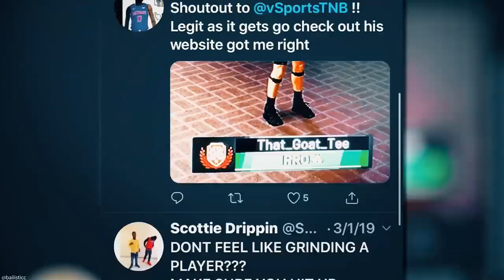BEST HALLOWEEN OUTFITS IN NBA 2K20!! *NEW* CRAZY EYES, SKELETON PANTS , AND MORE!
HALLOWEEN OUTFITS, ACCESSORIES, AND FACE SCANS NOW AVAILABLE FOR PURCHASE ON NBA 2K20!

Best outfits in Nba2k20! DRIPPY OUTFITS IN NBA2k20
volume4

Make sure to tell him iCarryMuch Sent me

Social Media*

The Best Stretch Big Build NBA 2K20! This DEMIGOD build is CRAZY! Best Shooting Center Build 2K20!

NBA 2K20 - ALL REP REWARDS + LEVELS, 12+ NEW MYPARK EVENTS, & MORE! EVERYTHING YOU MISSED 2K20 NEWS!